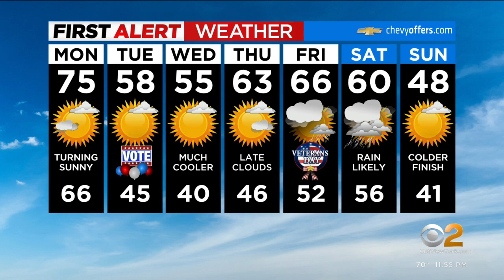First Alert Forecast: CBS2 11/6 Nightly Weather at 11PM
CBS2's Vanessa Murdock has your weather forecast for November 6 at 11 p.m.